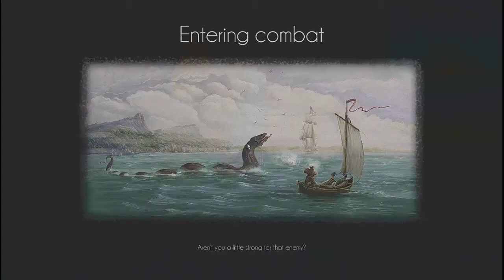Pirate Life : No F**K's GIVEN